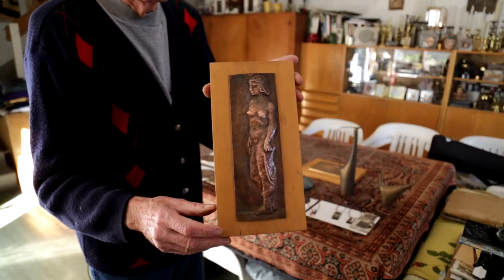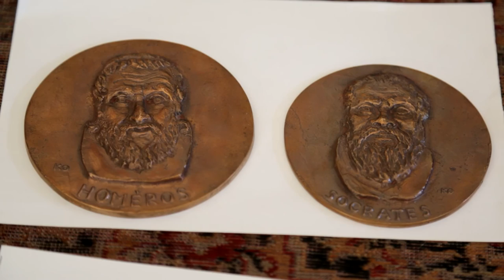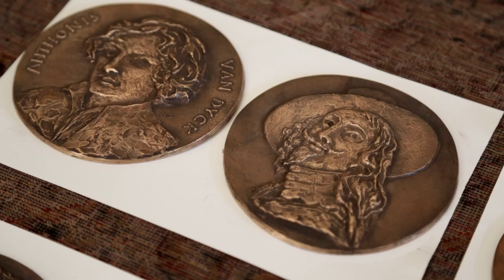Ötvösművészek műhelyében – Kopcsányi Ottó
Visszanézve – A Borsos iskola és utóélete 1946–2014 címmel kiállítás nyílik hat magyar kortárs ötvösművész alkotásaiból és mesterük, Borsos Miklós szobrászművész néhány munkájából 2014. november 21-én a Vigadó Galériában.